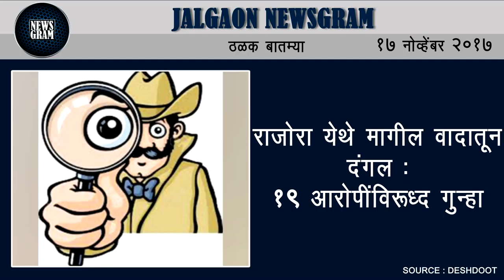Jalgaon Newsgram | Jalgaon News | Today's News Headlines | 17 November 2017